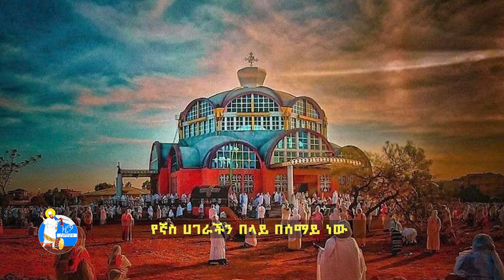ተኩላው ተነስቷል || ዘማሪ ሊቀ ዲያቆናት ስንታየሁ ጌታቸው || ዜማ ሰማያት